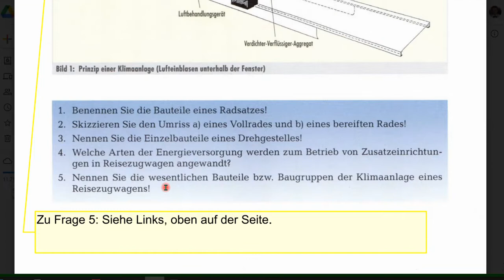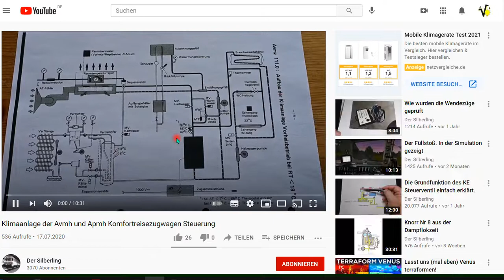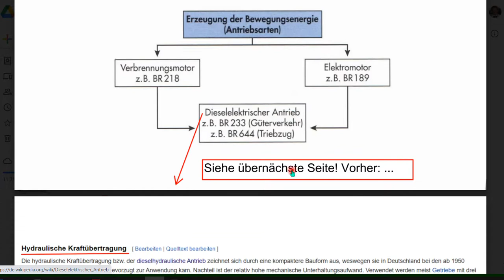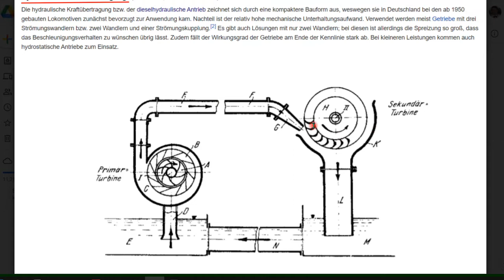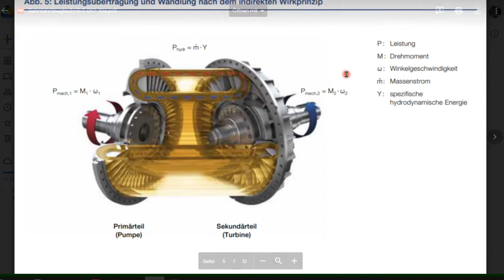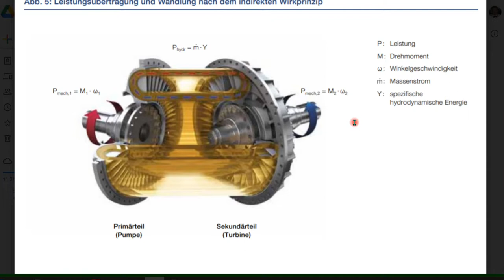Grundwissen Bahn: S. 97 - 100 Klimaanlage + hydraulische Kraftübertragung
Bitte, helfen Sie uns Endlich wieder (Sapere aude!). Hier der Link zum Script

Björn Köhler